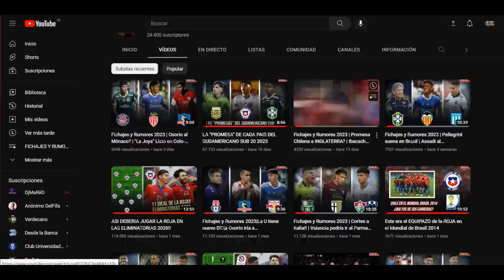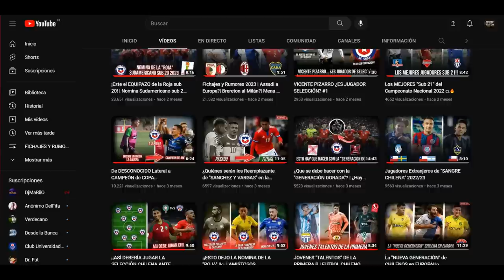Por esto la Roja FRACASÓ en el SUDAMERICANO SUB 20 🇨🇱❌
Lamentablemente la selección chilena quedo eliminada del sudamericano sub 20, siendo un completo fracaso, la selección dirigida por Patricio Ormazabal dejo muchísimas dudas en su participación en el torneo, había  un equipo como para llegar lejos y clasificar al mundial, que triste que no fue esta la ocasión, y en este video te diré algunas de las razones del porque esta selección nacional no pudo llegar mas lejos y termino fracasando de la peor manera.